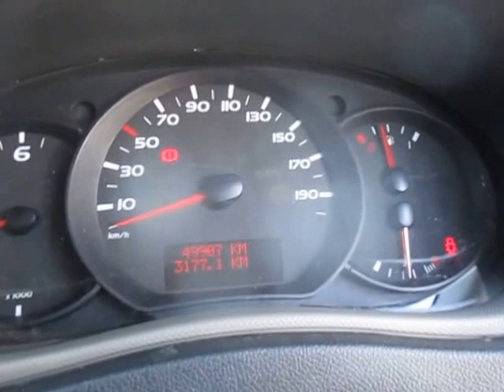R19512 RENAULT MASTER F62 2.3TDi M9T MANUAL 2012 ENGINE TESTING